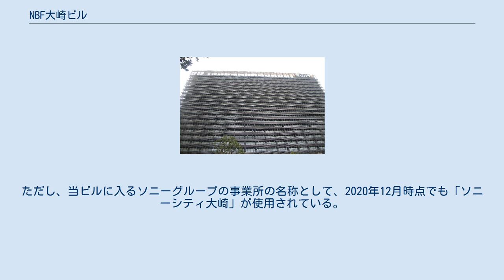NBF大崎ビル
NBF大崎ビル（エヌビーエフおおさきビル）は、東京都品川区大崎（大崎副都心）にある高層オフィスビル。
旧称「ソニーシティ大崎」（現在もソニーグループの事業所の名称として使用、詳細は後述）。
2014年、日本建築学会賞作品賞および第55回BCS賞を受賞。
 トリニトロンカラーテレビをはじめ数々の革命的なエレクトニクス製品を生んだソニーの旧大崎西テクノロジーセンター跡地に、研究開発型オフィス「ソニーシティ大崎」として建てられた。
2009年2月の着工後、2011年3月18日に竣工しており、同年7月15日に開業を迎えた。
 地下2階・地上25階建て。
基準階3,000m2のワークプレースは、柱と垂れ壁が一切ない完全なワンルームとし、レイアウト変更を容易に行えるようにした。
また、明快な避難動線とバルコニーを備えることでゆとりある安全性を確保した超高層ビルとなっている。
 ヒートアイランド現象の低減を図るために考案された太陽光発電の電力によって雨水を循環させ、素焼きの陶製ルーバーからにじみ出る雨水の蒸発効果によって、建物自体と周囲を冷やす外装システム「バイオスキン」が導入され、ワークプレイスの東側全面に設置されている。
 2013年2月28日に構造改革を進めるソニーの資産見直しの一環として、日本ビルファンド投資法人 (NBF) と国内機関投資家1社に1,111億円で売却され（以降もソニーグループが賃借し入居を継続）、同年7月12日、名称を「NBF大崎ビル」に改めた。
ただし、当ビルに入るソニーグループの事業所の名称として、2020年12月時点でも「ソニーシティ大崎」が使用されている。